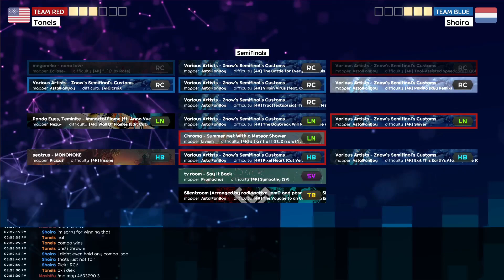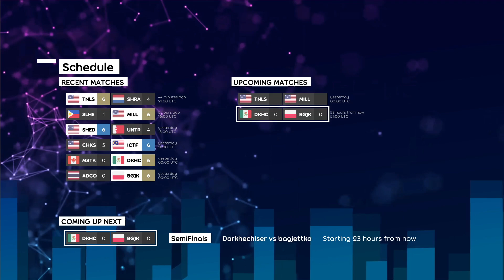RST SF: Tonels vs Shoira